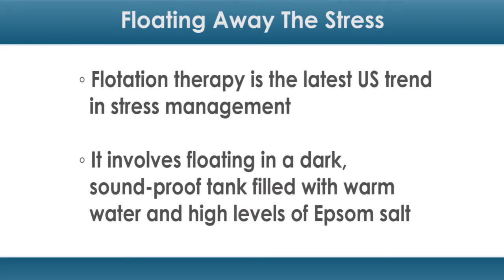Floating Away the Stress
The next time you're stressed, you may want to consider floating away from it all.

Flotation therapy is the latest US trend in stress management, and it seems to be growing — to the tune of nine new centers providing the service every month, reports CBS News Philly.

Flotation therapy involves floating in a dark, sound-proof tank filled with warm water and high levels of Epsom salt (magnesium sulfate). The tank is insulated to retain heat and exclude sound. Ear plugs are also used. The temperature of the water is kept at 94.5 degrees Fahrenheit, and a typical treatment time is 45 minutes twice a week.

Past research has found that Epsom salt may relieve muscle tension, pain and swelling. Several studies have also found that flotation therapy may alleviate both physical and mental stress.

One 2014 study from Sweden — that looked at 65 participants, 37 of whom were treated with flotation therapy — found that the therapy had several positive mental and physical effects.

"Stress, depression, anxiety, and worst pain were significantly decreased whereas optimism and sleep quality significantly increased for the flotation-REST group," wrote lead study author Sven Å Bood, PhD, of Karlstad University in Sweden, and colleagues. "No significant results for the control group were seen."

Some say that the calming effects may be a result of the way the skin absorbs magnesium (a mineral found in nuts, seeds, oatmeal, dark greens and fish).

According to the International Life Sciences Institute in Washington, DC, almost half of all Americans are magnesium-deficient.

Magnesium deficiency can have numerous adverse effects, including muscle stiffness, headaches, fatigue and irritability.